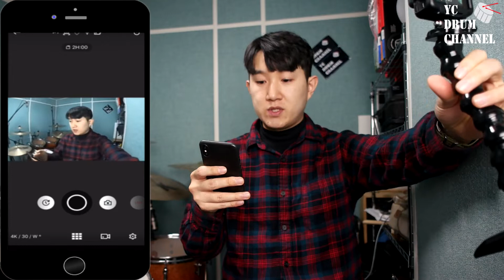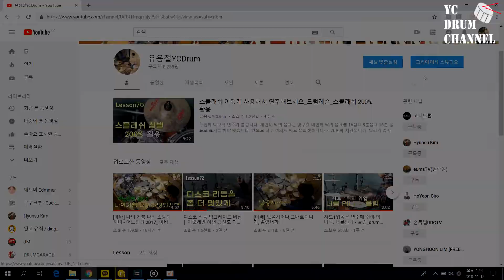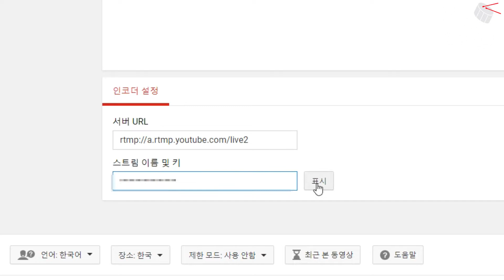고프로7 으로 유튜브 방송 하시려면 보세요! │고프로7 실시간 스트리밍 방법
고프로 사골컨텐츠 3편 ㅎ입니다.
실시간 스트리밍 하는 방법이 검색해 보니까 생각보다 많이 나와있지 않더라구요. 제가 해본 결과 방법을 모르면 또한 스트리밍 하는게 쉽지가 않아서 한번 만들어 봤습니다.